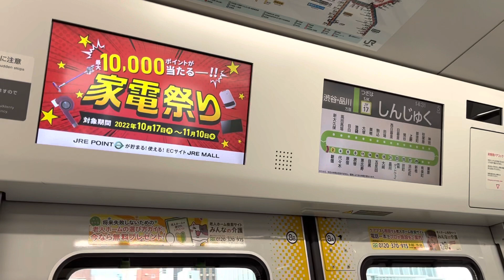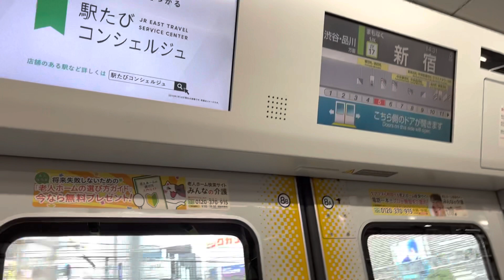山手線E235系0番台 02編成 走行音(新大久保〜新宿)